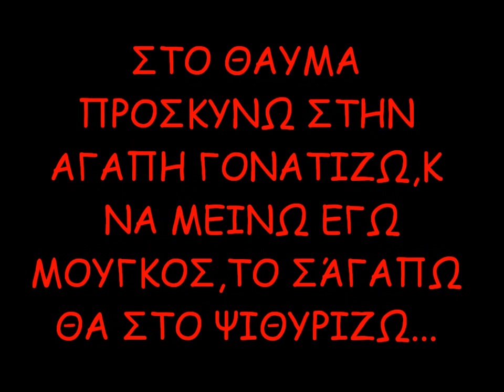ΓΙ'ΑΥΤΟ Σ'ΑΓΑΠΩ ΓΙΩΡΓΟΣ ΓΙΑΝΝΙΑΣ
ΓΙ'ΑΥΤΟ Σ'ΑΓΑΠΩ